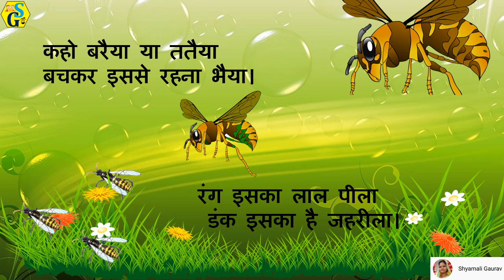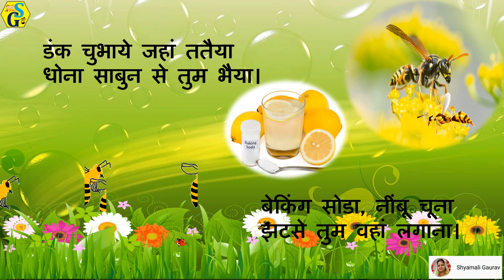Tataiya Kavita | Tataiya-Wasp Poem | ततैया हिन्दी कविता | Tataiya Song | Wasp Tataiya Rhymes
In this video Kids will be able to learn and remember Wasp Hindi Poem- (ततैया हिन्दी कविता) in very easy manner. Hindi Rhymes for Children | Nursery Rhymes |

ShyamaliGaurav YouTube Channel is dedicated to provide best Educational Videos. The Channel brought entertaining and fun-filled Learning Videos for your children, keep watching.